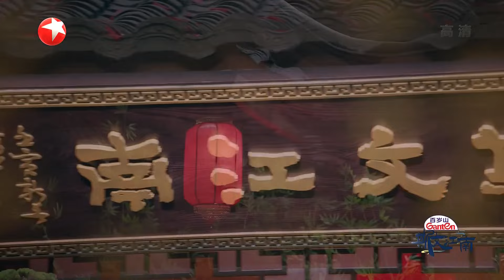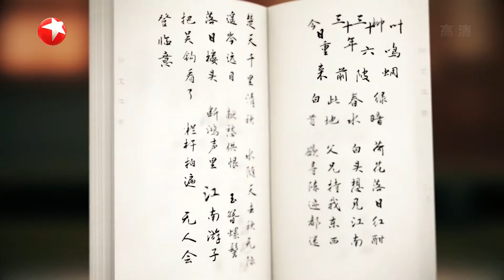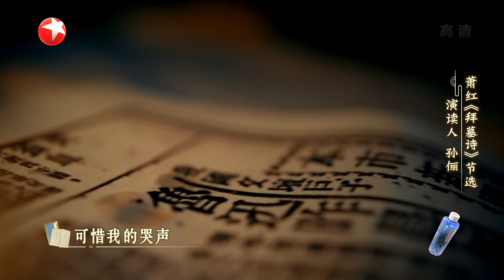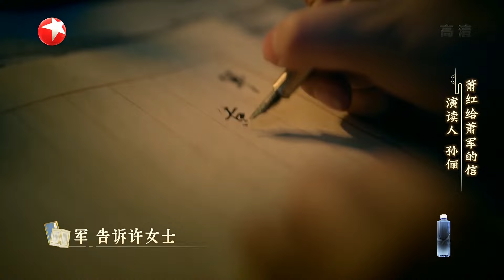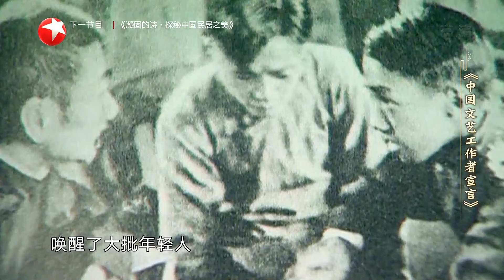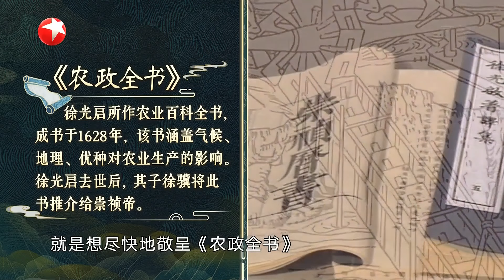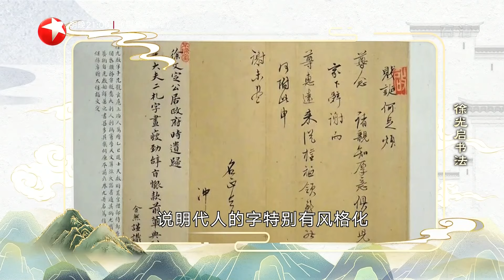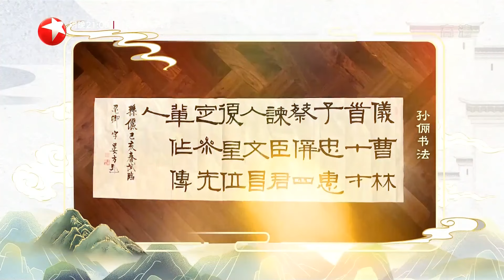第6期：孙俪 首次演绎萧红，动情谈鲁迅就像她的外祖父一样 |《斯文江南》EP6 20220210【东方卫视官方频道】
《斯文江南》YouTube更新时间：北京时间UTC+8/每周四 上线

《斯文江南》由一位明星发起人邀请多位演艺名家和文化学者，从地方志书切入地域色彩，以围绕该地域所创作的经典文学作品为核心，带领观众共赴五大江南文化场域。